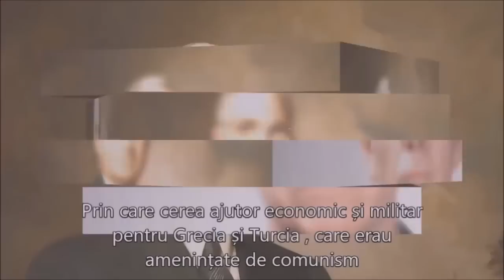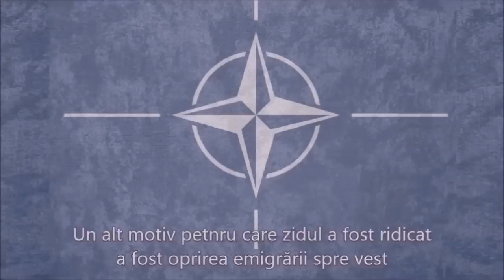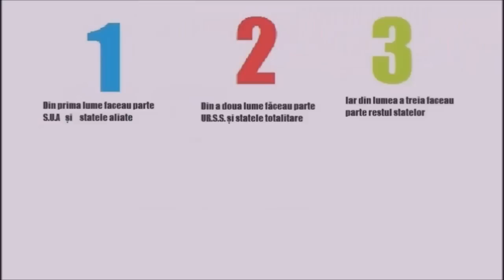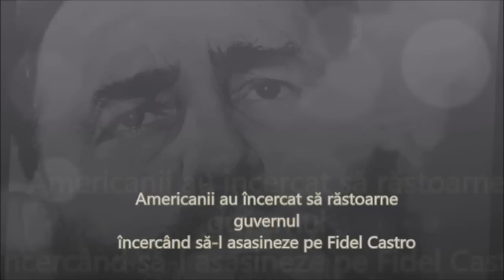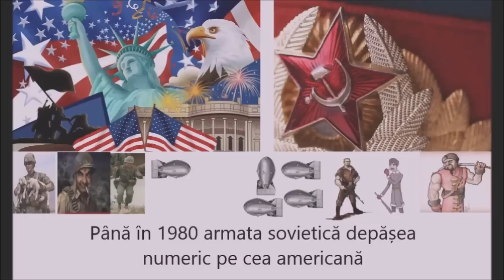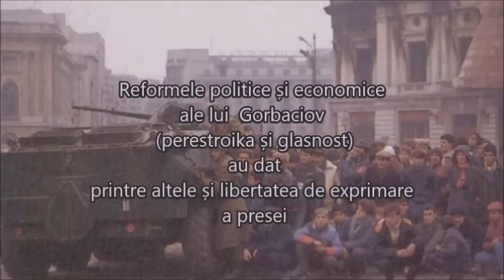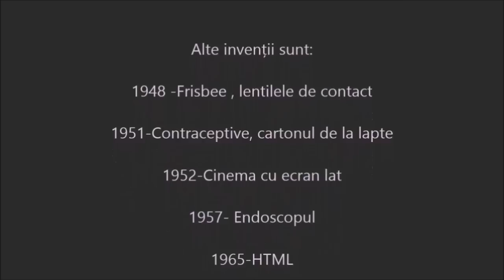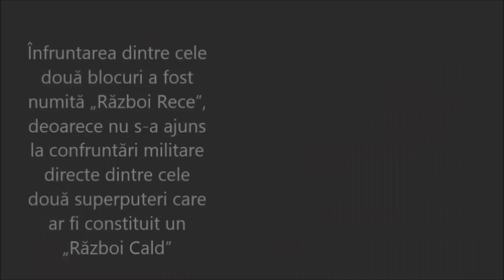Războiul Rece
Sper să vă fie de folos.
Muzică:Blank Holes , Restless Natives , Time Stops , Cataclysmic Molten Core , Hookah Bar

Cuvinte cheie:razboiul rece , sua vs urss , afghanistan , koreea ,vietnam ,democratie , comunism , gorbaciov , laurentiu lucaci , inventii in timpul razboiului rece